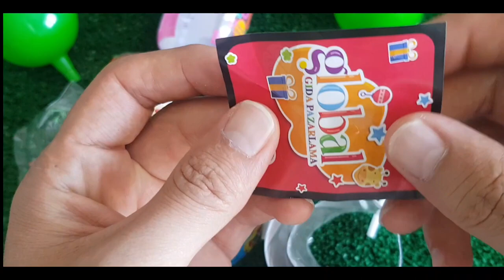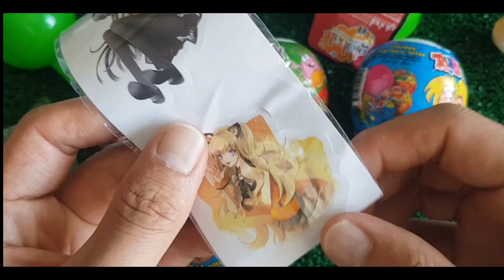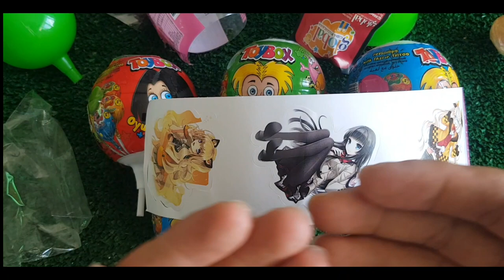ASMR RAINBOW DESSERTS FROZEN NIK-L- NIP COLOR ICE CREAM 무지개 디저트 얼린 닉 클립 아이스크림 먹방 CANDY MUKBANG